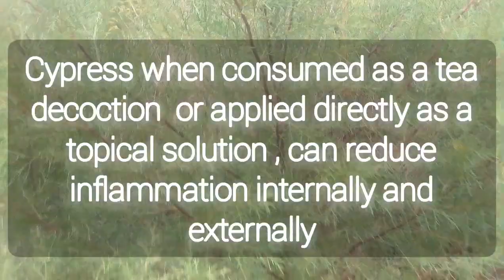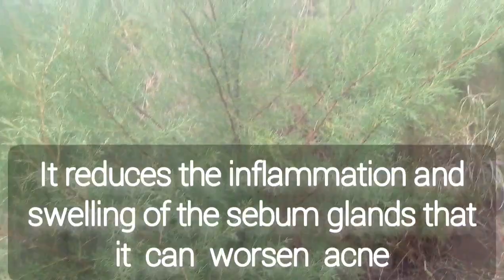Cypress Health Benefits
Hello guys welcome to Natural Beauty shop
let us talk about Cypress benefits